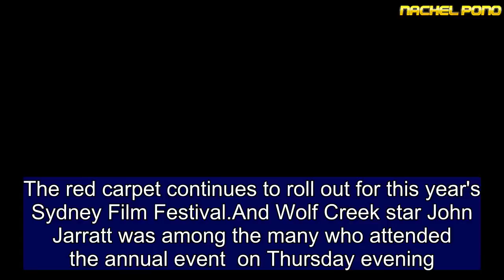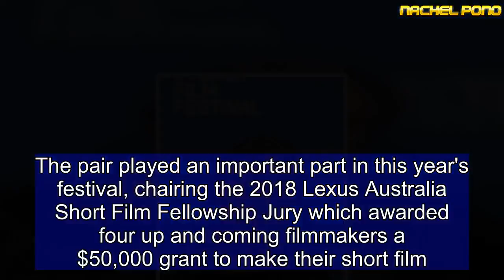John Jarratt walks the Syd Film Fest red carpet with a bandaged nose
The red carpet continues to roll out for this year's Sydney Film Festival.And Wolf Creek star John Jarratt was among the many who attended the annual event  on Thursday evening.The 65-year-old was spotted with a bandaged nose as he posed for photographs and greeted fans at Event Cinemas in George Street.Daily Mail Australia has reached out to the actor's representatives for a comment.    Share this article   Share   Despite his bandaged nose, the actor appeared to be in good spirits.Joining John on the red carpet was Mad Max director, George Miller. The renowned filmmaker rugged up in a black jacket and grey scarf, teamed with his signature round-rimmed tinted glasses.  John and George weren't the only two notable Australian cinema veterans to make an appearance at the Sydney Film Festival this year. Actors David Wenham and Marta Dusseldorp made a fine pair on the red carpet at the annual event at the Dendy Opera Quays on Tuesday.The lauded actors looked classy and chic as they posed side by side in front of the media wall.The pair played an important part in this year's festival, chairing the 2018 Lexus Australia Short Film Fellowship Jury which awarded four up and coming filmmakers a $50,000 grant to make their short film.